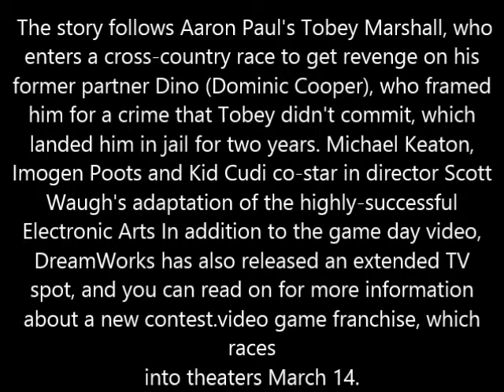Need for Speed Super Bowl Commercial